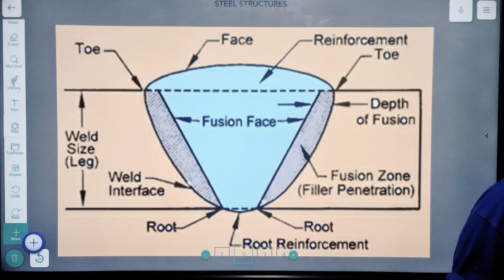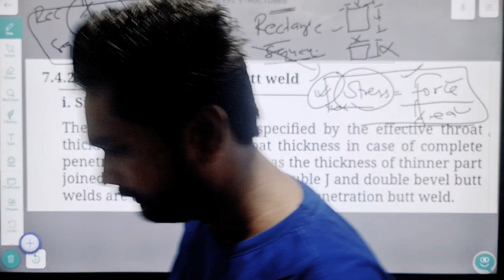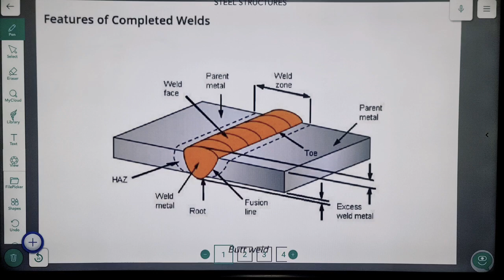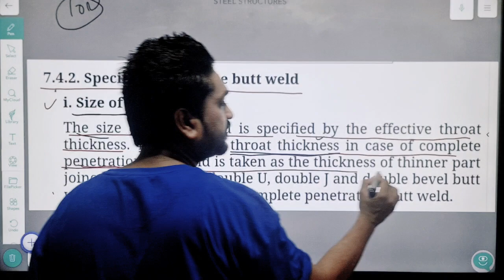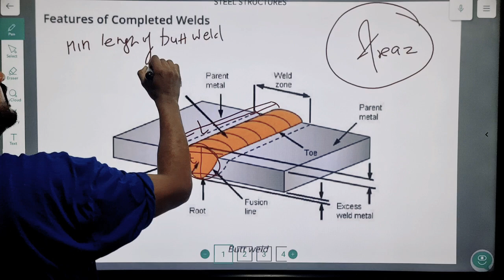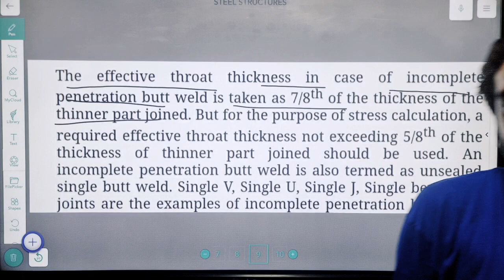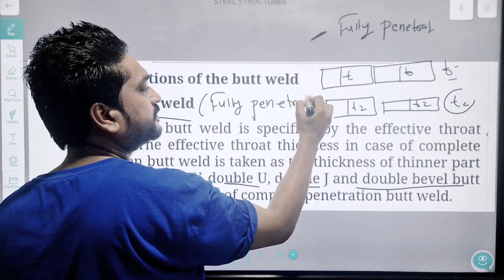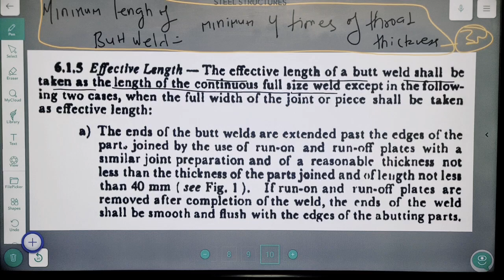STEEL STRUCTURES | WELDING|BUTT WELDING|| UNIT 3 | Lec 8